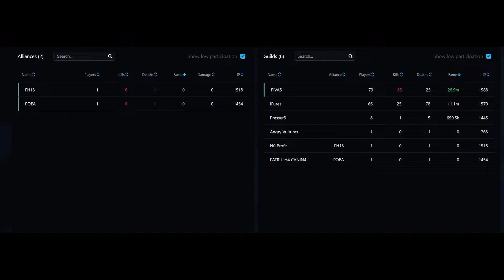America 5/23 PlVAS vs IFures // 8.4 Gathering 18utc zvz 1+2R // Infernal Scythe / Albion online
My final build